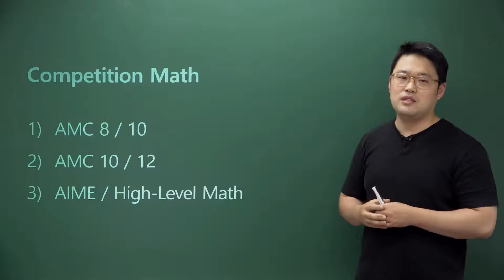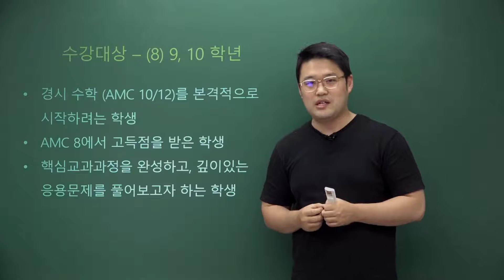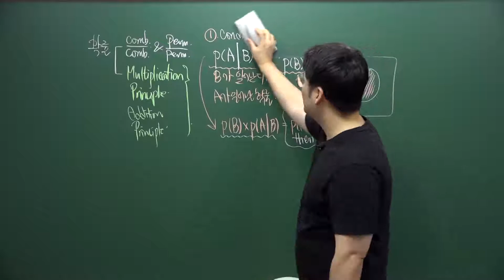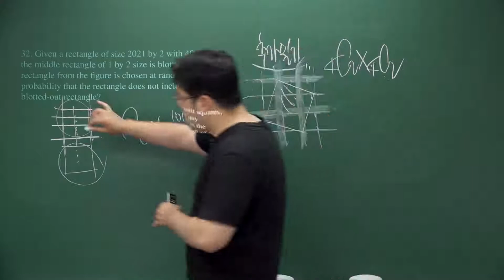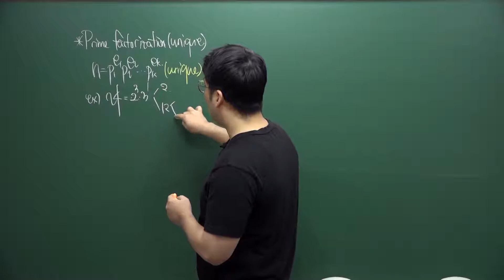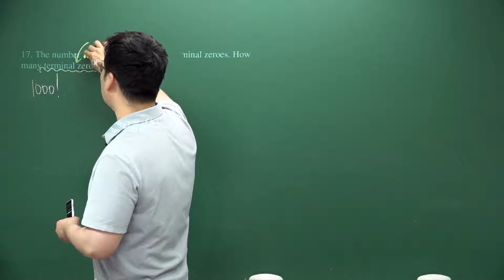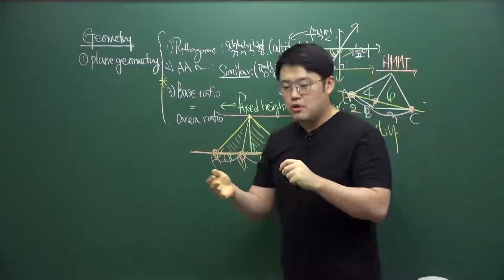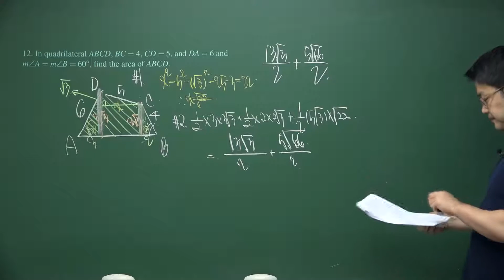유하림 선생님의 The Essential Guide to Competition Math (Fundamentals)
[유하림 선생님의 AMC 입문자를 위한 Competition Math (Fundamentals) 저자직강 ]

1. 압구정 현장에서 검증 완료된 “필요가 넘치는” 바로 그 강의
   1) AMC 8을 마친 학생들이 효과적으로 AMC 10 입문할 수 있도록 만들어진 강의
   2) Algebra 2 및 Geometry 교과내용을 마친 상태에서 AMC에 잘 입문할 수 있도록
       설계된 강의
   3) Competition Math의 가장 중요한 핵심 3가지 주제(Core Topics)에 대한 가장 효과적인
       입문 강의

2. 핵심 교과 개념의 응용과 경시수학의 Bridge에 해당하는 강의

3. 교재 내용 구성
   1) 현재 경시수학의 문제 출제 기조를 파악하기 위해 반드시 배워야하는 내용을 포함
   2) AMC 10/12 실제 시험 수준의 10번대 난이도 문형을 다룰 수 있도록, 문제풀이의 핵심이
       되는 내용 위주의 문제들을 수록함.
   3) 다양한 각도의 풀이 방식과 문제의 중심을 꿰뚫는 생각의 방식을 길러주는 교재